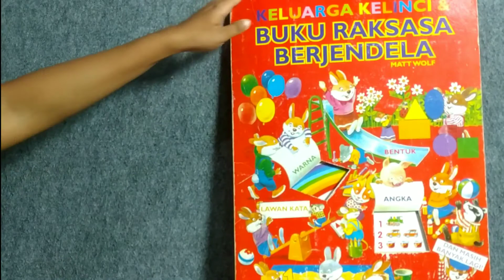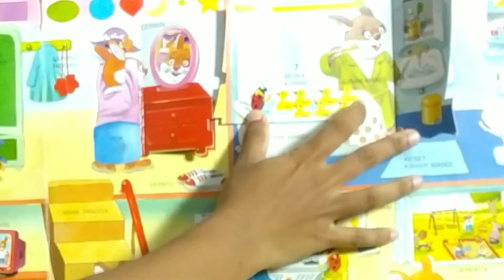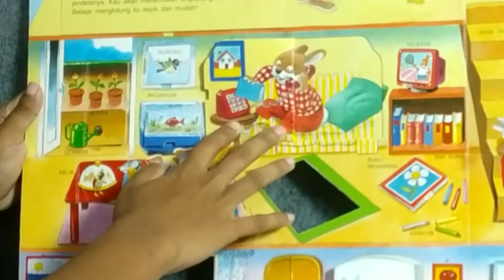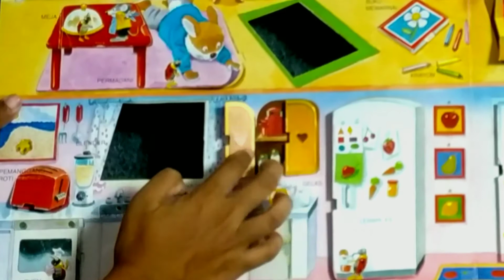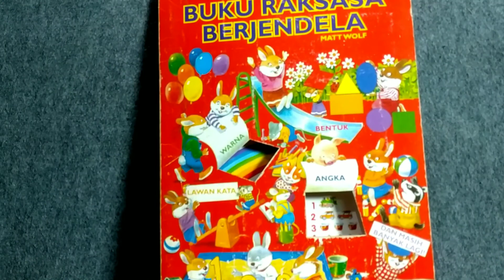Buku Raksasa berjendela seri "Keluarga Kelinci" bersama Kak Juli